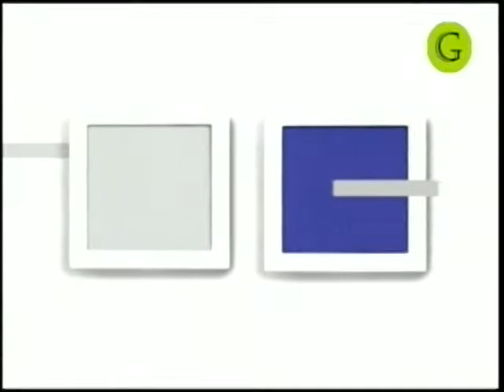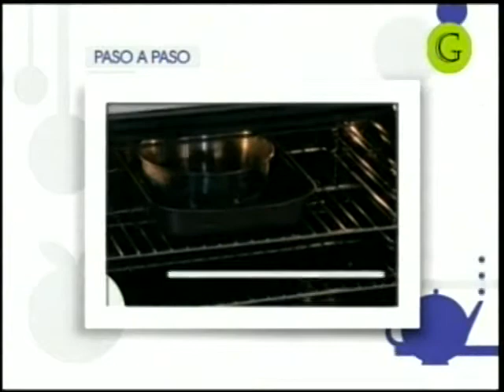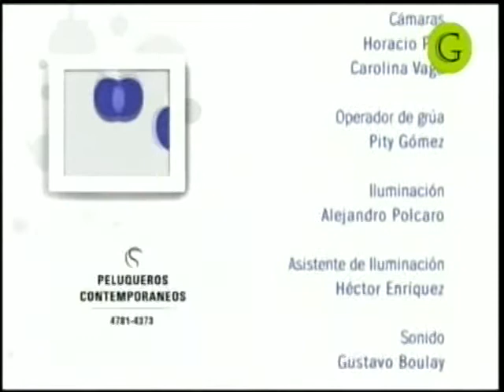Método Gross (2008) - Humedad de chocolate y nectarines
Método Gross (2008) - Humedad de chocolate y nectarines. El Gourmet. Por favor si alguien tiene grabaciones de este programa favor de revisar sus archivos para poder completar la colección de este programa, los siguientes faltantes son "Brioche de gianduja" y "Torta de manzanas al calvados".